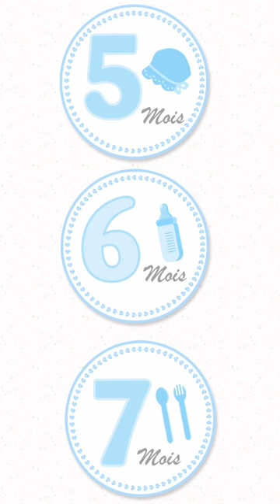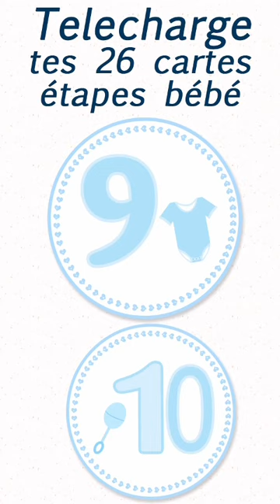Cartes étapes bébé et grossesse garçon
26 Cartes étapes bébé bleu pastel, cadeau de naissance ou baby shower pour garçon. Représentation de tétine, bavoir, chausson, biberon, hochet, landau, couche, body bébé, jouet nourrisson, empreinte pieds bébé, cadeau nourrisson et baptême.